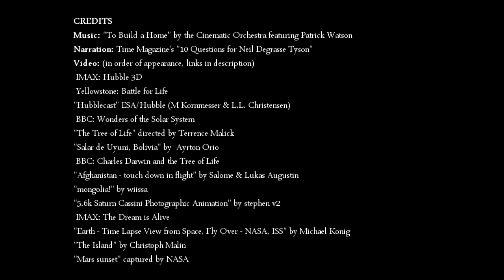Самый поразительный факт - Нил ДеГрасс Тайсон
Читатель журнала TIME спросил у Нила ДеГрасса Тайсона, известного астрофизика, "Каким поразительным фактом о Вселенной вы можете с нами поделиться?"
Это ответ учёного.

Автор оригинала: Max Schlickenmeyer